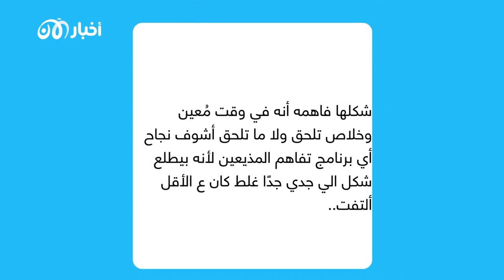مذيعة كويتية تحرج زميلتها على الهواء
تريندينغ الآن | 11 نوفمبر 2022 - مذيعة كويتية تحرج زميلتها على المباشر .

موقف محرج للغاية تعرضت له مذيعة كويتية في أحد البرامج وعلى المباشر بسبب زميلتها.

تريندينغ الآن
تريندنغ الآن.. هو برنامج تفاعلي يجلب لكم أهم المواضيع التريند على السوشيال ميديا من كل الدول العربية.